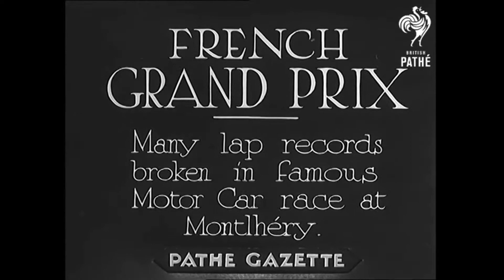1934 Alfa Romeo P3 | French Grand Prix | You and the Night and the Music | Hamilton Trio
Music: 1934 You and the Night and the Music | Scott & Jeff Hamilton Trio 2015
Video:  1934 French Grand Prix | Alfa Romeo Tipo B/P3 | Louis Chiron

"The 1934 French Grand Prix (formally the XXVIII Grand Prix de l'Automobile Club de France) was held on 1 July 1934 at Montlhéry. It comprised 40 laps of a 12.5 km circuit, for a total race distance of 500.0 km. This race was the first outside of Germany to see the Silver Arrows of Auto Union and Mercedes-Benz, which would go on to dominate Grand Prix racing until the start of World War II.

The race was won by Louis Chiron driving an Alfa Romeo. Chiron lead from the start, jumping the start to lead the first lap, but was quickly challenged by the Germans. Stuck, who made a poor start, was able to take the lead on lap 3, while down the field the Mercedes' and other Alfa Romeos and Auto Unions battled for the remaining places, while the Bugattis and Maseratis showed themselves to be totally outclassed. With Stuck's Auto Union slowing, Chiron retook the lead on lap 9. This he held to the end, as although he was pressured by the Mercedes of Fagioli and Caracciola, this ultimately came to nothing, as by the end of the race not a single German car was still running." (Wikipedia)

"The Alfa Romeo P3 was the first genuine single seater racing car, and was powered by a supercharged eight-cylinder engine. The car was very light for the period, weighing just over 1,500 lb (680 kg) despite using a cast iron engine block.

The P3 was introduced in June, halfway through the 1932 Grand Prix season in Europe, winning its first race at the hands of Tazio Nuvolari, and going on to win 6 races that year driven by both Nuvolari and Rudolf Caracciola, including all 3 major Grands Prix in Italy, France and Germany.

The 1933 Grand Prix season brought financial difficulties to Alfa Corse so the cars were simply locked away and Alfa attempted to rest on their laurels. Enzo Ferrari had to run his breakaway 'works' Alfa team as Scuderia Ferrari, using the older, less effective Alfa Monzas. Alfa procrastinated until August and missed the first 25 events, and only after much wrangling was the P3 finally handed over to Scuderia Ferrari. P3s then won six of the final 11 events of the season including the final 2 major Grands Prix in Italy and Spain.

The regulations for the 1934 Grand Prix season brought larger bodywork requirements, so to counteract this the engine was bored out to 2.9 litres. Louis Chiron won the French Grand Prix at Montlhery, whilst the German Silver Arrows dominated the other four rounds of the European Championship. However the P3s won 18 of all the 35 Grands Prix held throughout Europe." (Wikipedia)

"In 1932 Auto Union Gmbh was formed, comprising struggling auto manufacturers Audi, DKW, Horch and Wanderer. The chairman of the board of Directors, Baron Klaus von Oertzen wanted a show piece project, so at fellow director Adolf Rosenberger's insistence, von Oertzen met with Porsche, who had done work for him before.

At the 1933 Berlin Motor Show, German Chancellor Adolf Hitler announced two new programs:

- The people's car: a project that would eventually become the KdF-wagen

- A state-sponsored motor racing programme: to develop a "high speed German automotive industry," the foundation of which would be an annual sum of 500,000 Reichsmarks to Mercedes-Benz

German racing driver Hans Stuck had met Hitler before he became Chancellor, and not being able to gain a seat at Mercedes, accepted the invitation of Rosenberger to join him, von Oertzen, and Porsche in approaching the Chancellor. In a meeting in the Reich Chancellery, Hitler agreed with Porsche that for the glory of Germany, it would be better for two companies to develop the project, resulting in Hitler agreeing to pay £40,000 for the country's best racing car of 1934, as well as an annual stipend of 250,000 Reichsmarks (£20,000) each for Mercedes and Auto Union." (Wikipedia)

"The Mercedes-Benz W25 was a Grand Prix racing car designed by Daimler-Benz AG for the 1934 Grand Prix season, in which new rules were introduced, and no championship was held. In modified form, the W25 remained in use until 1937, when it was succeeded by the Mercedes-Benz W125.

In 1934, the W25 won four major races (Eifelrennen, Coppa Acerbo, Spanish and Italian GP) compared to three for Auto Union (German, Swiss and Czechoslovakian GP), plus the Klausenpass hillclimbing event. These popular uphill races were usually dominated by the superior traction of the mid engine Auto Union Type A of Hans Stuck, who won at Felsberg, Kesselberg, Freiburg Schauinsland and Mont Ventoux. The German cars also took two wins in Italy, where the major competitors came from. On the other hand, two events on the soil of World War I adversaries ended rather embarrassingly." (Wikipedia)